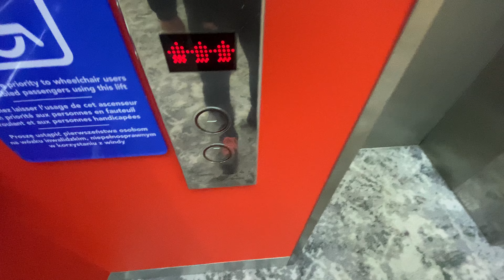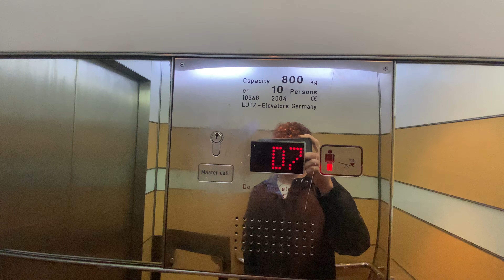2004 Lutz Lift onboard @DFDS Delft Seaways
Very nice dc lift very fast and stable for a boat lift!
Im going on holiday to Poland many more lift videos from there to come!